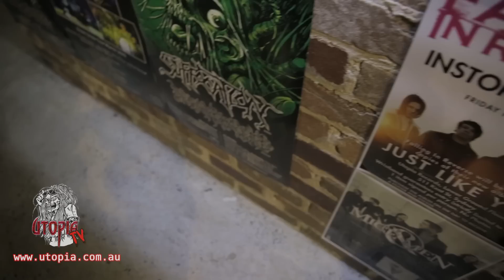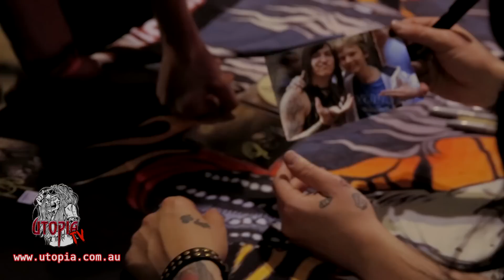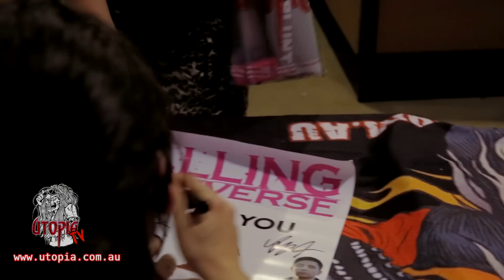Utopia TV presents Escape the Fate & Falling in Reverse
Another massive meet and greet with Escape the Fate and Falling in Reverse at Utopia Records as part of Soundwave 2015 in Sydney, Australia. Paul catches up with the fans, chats with security, talks to a horse, does some laundry and heaps more.

Interview with ETF - 5:15
Interview with FIR - 12:50